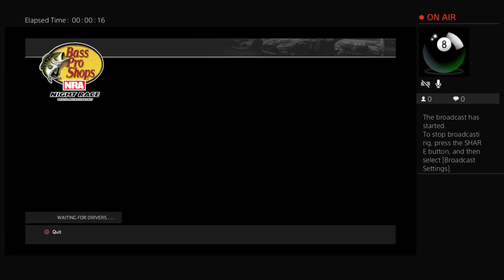Precision Racing Cup @ Bristol